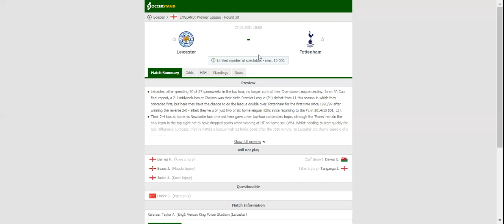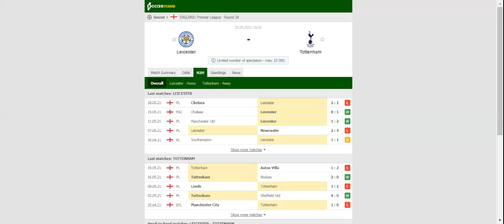[Football goals highlights betting] LEICESTER VS TOTTENHAM PREDICTION & BETTING TIPS - 23/05/2021